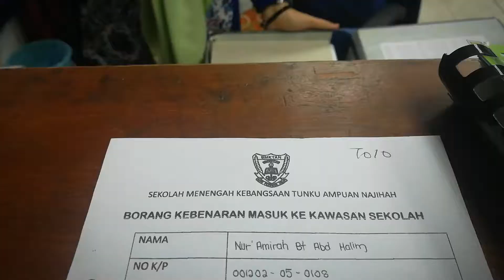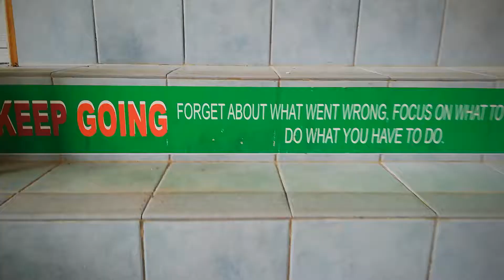Back to 2013